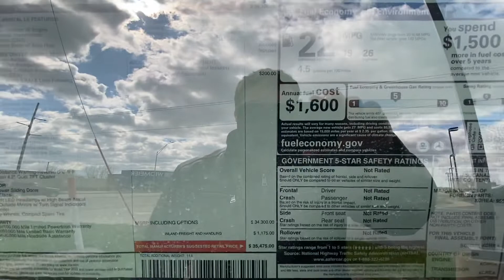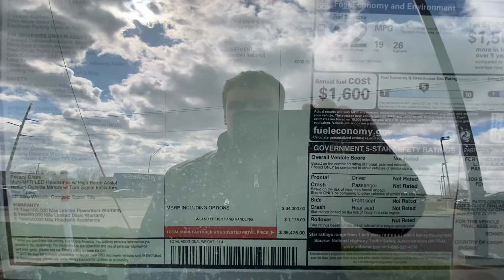The 2022 Kia Carnival Overlook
This is a overlook of what is to replace the Kia Sedona. It’s Kia’s NEW minivan called the Carnival. From my standpoint, I prefer the Sedona better, but I guess everyone has their own tastes.